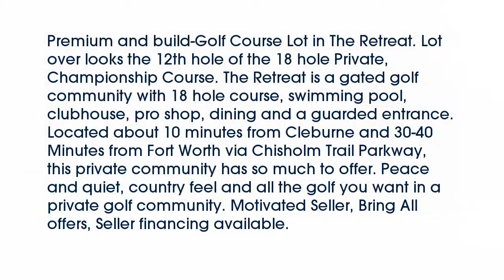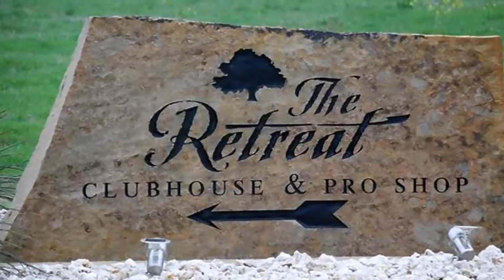Real estate for sale in Cleburne Texas - MLS# 13625034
7455  Retreat Boulevard
Cleburne Texas 76033
MLS# 13625034

7455  Retreat Boulevard
Cleburne Texas 76033
MLS# 13625034

Premium and build-Golf Course Lot in The Retreat. Lot over looks the 12th hole of the 18 hole Private Championship Course. The Retreat is a gated golf community with 18 hole course swimming pool clubhouse pro shop dining and a guarded entrance. Located about 10 minutes from Cleburne and 30-40 Minutes from Fort Worth via Chisholm Trail Parkway this private community has so much to offer. Peace and quiet country feel and all the golf you want in a private golf community. Motivated Seller Bring All offers Seller financing available.